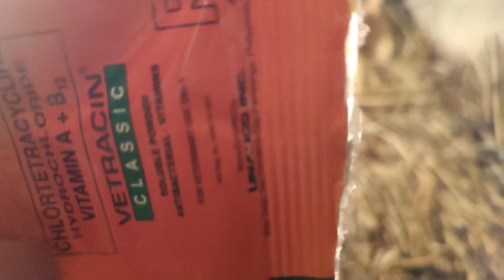Nakapili na tayo Ng breeder na barakong pabo ibebenta na natin Ang extra at may namisa din pabo